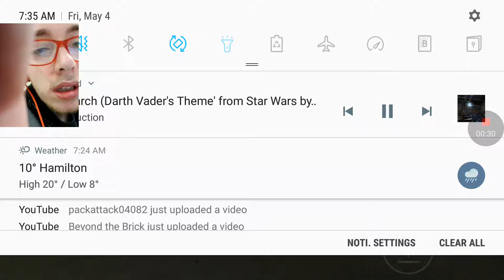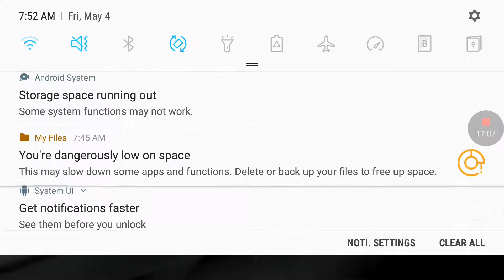Star wars customs Darth Vader